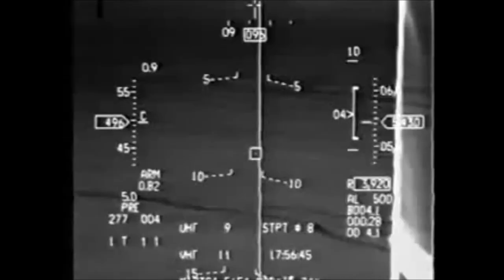The M.V.D.P. - Heat Seeking Missiles (Featuring the members of Coffin Fuck)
The MVDP is:
Matt Van Dongen - guitars, bass, secondary harsh vocals, lead 8 year old boy vocals, bass vocals, not quite high enough power metal vocals

AJ "Corpsepenis" Tedeschi - drums

Chris Lemoine - lead harsh vocals

Recording and Mixing Engineer - Corpsepenis

Music video created by Chris Lemoine

The Story:

When I was a young boy, I would often sing in the shower. When I was 8 years old, I first saw the movie, Top Gun, and immediately became infatuated with fighter jets; eventually this infatuation led to inspiration in my songwriting workshop, the shower, and I began to come up with a song about heat-seeking missiles. I could tell once I started to improvise this masterpiece, that it was the greatest of my work in the shower, and I proceeded to cultivate it as much as I could, the only way I knew how to: singing it over and over again and dancing; I was truly enjoying the material that I had just created. Fast forward to about 17 or 18 years later, I had never forgotten Heat-Seeking Missiles, and made the mistake to share what I could remember of the song with my AJ and Chris, and AJ in particular was keen on the idea of creating a modernized version of the song that still retained the character of the original. We initiated the project just shortly before I turned 29, therefore finishing the recording while I was still 28, and living up to the "20 year anniversary" deadline. AJ mixed tirelessly for 5 months, and finally came up with this "I guess it's done" version. I want to give special thanks to AJ and Chris for making lyrical contributions that made the song way, way, better.

--MVD.

"If you've never heard of Coffin Fuck, then you definitely haven't heard of the MVDP". -- Corpsepenis